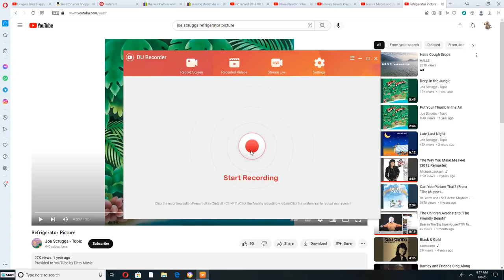Jessica and Josephine Moore Sing Along to "Refrigerator Picture"